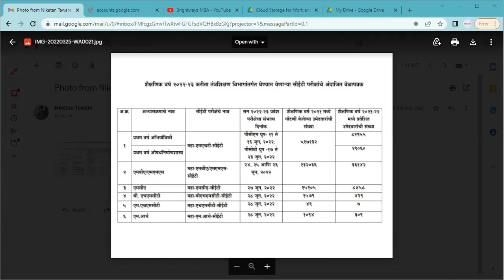MBA CET 2022- Dates are out...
Provisional/Tentative Dates of MBA CET 2022 has got declared. We are launching 2 months CET workshop for all students who all preparing for MBA CET 2022. Call on given number for further information.